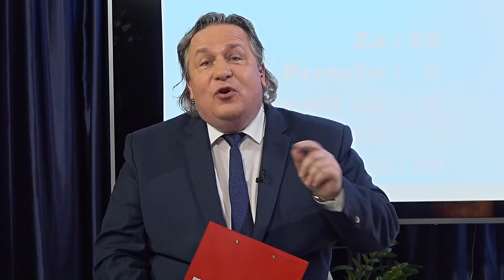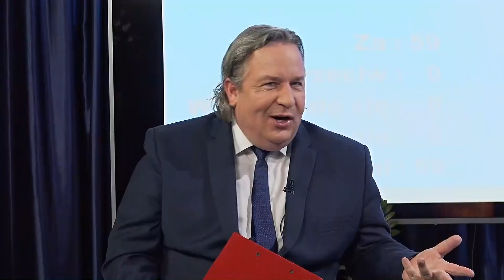Michał Karnowski: Patryk Jaki pomimo tego, że dostał solidny łomot, nie obraził się na warszawiaków